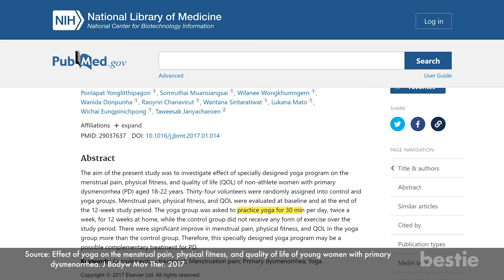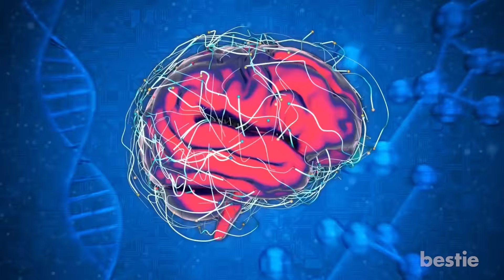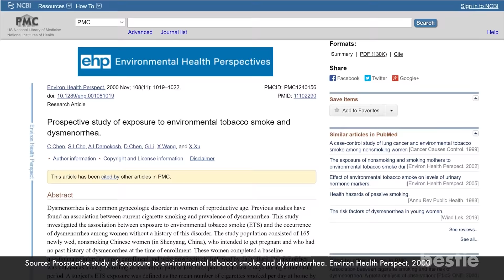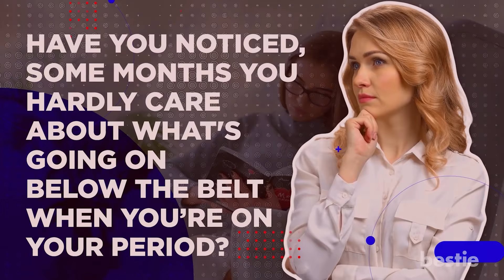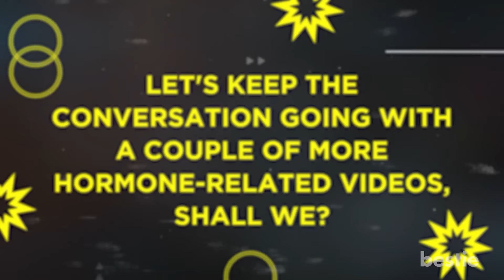9 Surprising Things That Could Be Contributing To Your Period Pain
Periods can be annoying and make you miserable. When the pain hits it can even make you miss school or work. Your daily habits throughout the month have a huge impact on your periods.

In today's video let's discuss surprising things that could be contributing to your period pain.

Timestamps:
Intro - 0:00
1. Start Exercising - 00:24
2. Stay hydrated - 01:37
3. Don't skip sleep - 03.15
4. Stop Smoking - 03:49
5. Limit caffeine - 04:58
6. Reduce stress - 05:46
7. Cut down on alcohol - 06:41
8. Watch what you’re eating - 07:11
9. Other medical conditions - 08:27

Summary:
1. Start Exercising
What if we told you that you can do something right now that can change the course of pain when that crimson wave hits you? Exercising can have an immediate positive effect on period pain.

2. Stay hydrated
Staying hydrated is the easiest thing you can do to feel better during your period.

3. Don't skip sleep
Do you feel so exhausted that you have trouble sleeping, especially on your period days? This is because of a spike in the hormone called progesterone.

4. Stop Smoking
We are all aware of the hazards of smoking. Young girls often believe that smoking cigarettes can help them drop weight.

5. Limit caffeine
Your morning cup of espresso can be the ultimate pick me up but not when you are in pain.

6. Reduce stress
Have you noticed, some months you hardly care about what's going on below the belt when you’re on your period? But you will be in terrible pain when pressured at work or are just stressed about something in your life.

7. Cut down on alcohol
You might want to control your drinking if you want a pain-free period. Studies have linked alcohol as a risk factor for painful menstruation.

8. Watch what you’re eating
While you might crave a bag of chips to lift your mood it could worsen the pain. There is a big list of foods that you should completely avoid to have a happy period.

9. Other medical conditions
At times you could be doing everything correct and still experience painful menstruation.